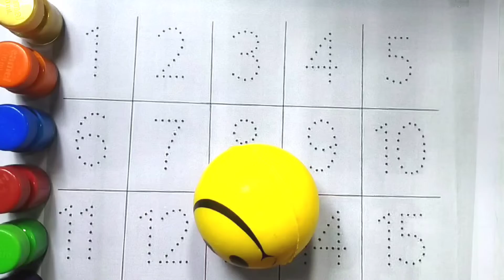Counting Numbers | write and read numbers | 123 learning for kids | 1-15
one two three spelling song numbers song 1-50

learn numbers

numbers song 1-30 numbers song 1-100

big numbers song learn numbers

learn colors

123 counting

1234 song

12345

Numbers counts

number songs

number 1-100

12345 rhymes

12345 kids songs

123 counting for kids

123 counting song 123 song

abc 123